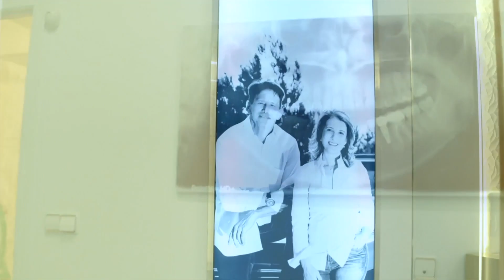VÍDEO: Nuestro reportaje sobre el II Salón del Manga Córdoba Go celebrado en Lucena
Nuestro reportaje sobre el II Salón del Manga Córdoba Go celebrado en Lucena